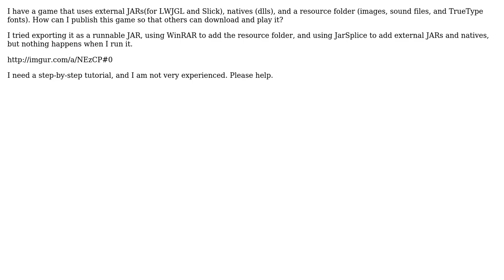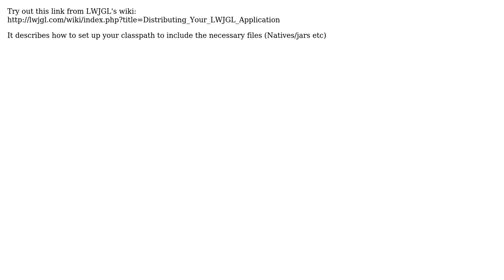How do I export an Eclipse project with external JARs, images, sound files, fonts, dlls, etc.?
With thanks & praise to God, and with thanks to the many people who have made this project possible! | Content (except music & images) licensed under CC BY-SA | Music | Images & others | With thanks to user Mick0n user dizzydj7 user Andrew Thompson and the Stack Exchange Network Trademarks are property of their respective owners. You are responsible for your own actions.